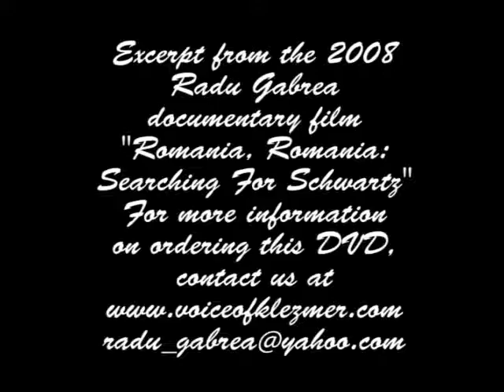Romania, Romania: Searching For Schwartz Clip 08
Yale Strom, Elizabeth Schwartz and Bob Cohen perform with Muzsikas, Budapest Hungary.   Footage from the 2008 Radu Gabrea documentary film, "Romania, Romania: Searching For Schwartz".